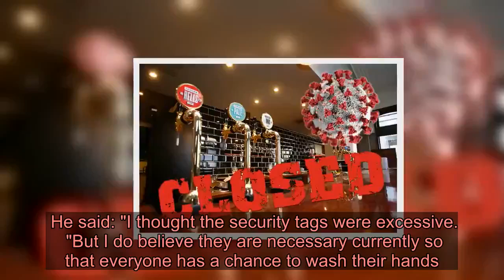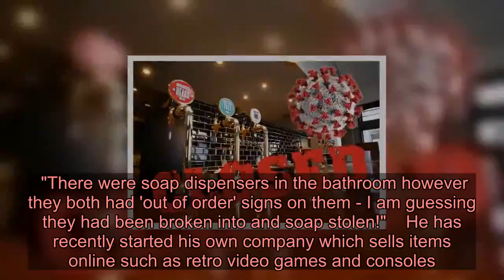Coronavirus: Tesco store forced to put security tags on toilet soap dispensers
A Tesco store has been forced to put alcohol-style security tags on hand soap amid the coronavirus outbreak.    Jack Cutt, 19, spotted the tags when he went into the store in Sheffield to buy some spaghetti.   He said the tags, which cause an alarm to sound if they leave the shop doors, were fixed around the top of the soap dispensers in the loos on Tuesday.   Jack said the wall-mounted soap dispensers were empty - and he suspected the contents had been stolen.  He said: "I thought the security tags were excessive.   "But I do believe they are necessary currently so that everyone has a chance to wash their hands .  "I could not believe that all of this was caused by a few people who panicked bought and decided it was ok to be selfish and hoard all the soap for themselves.  "There were soap dispensers in the bathroom however they both had 'out of order' signs on them - I am guessing they had been broken into and soap stolen!"    He has recently started his own company which sells items online such as retro video games and consoles.  He added: "I recently saw a large increase in sales - maybe because of people going into self isolation."  Tesco has been contacted for comment.